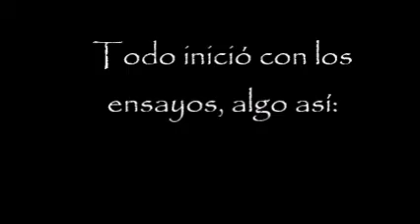Grupo de Danza Folclórica Quetzacóatl Chalchicomula de Sesma, 2016